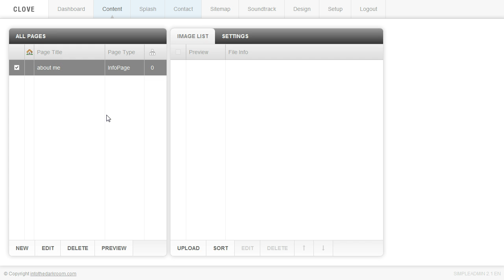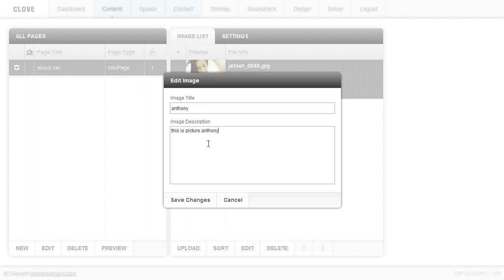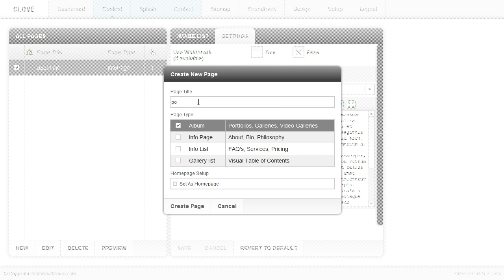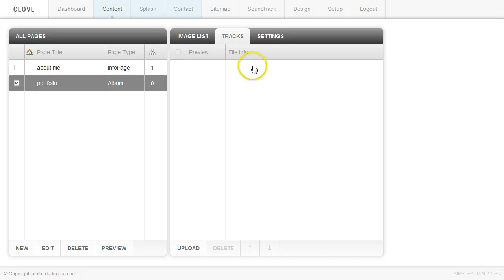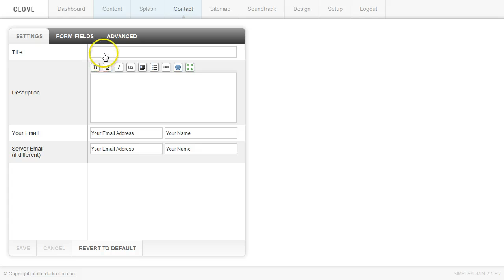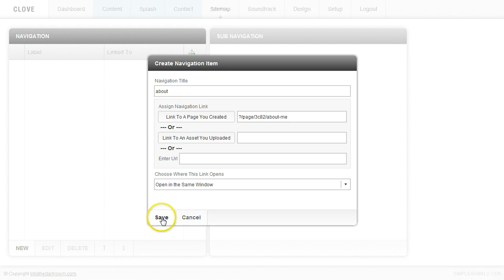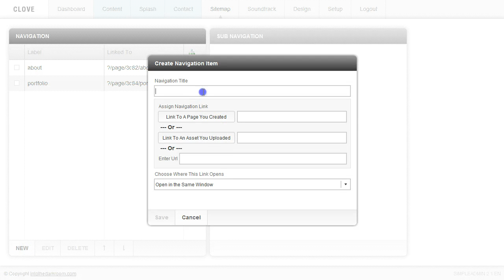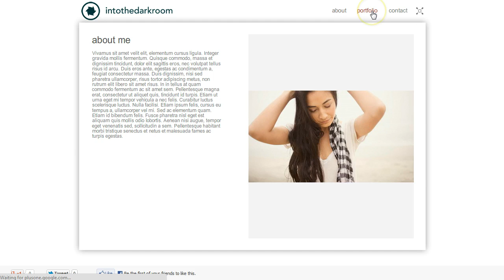Photography websites - step 1 - getting started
This is a short video that will help you create your basic pages, navigation buttons, and and a logo to your website.